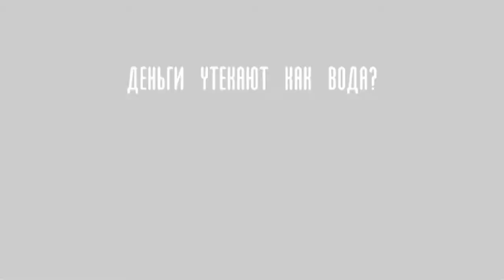Деньги утекают как вода?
социальная реклама